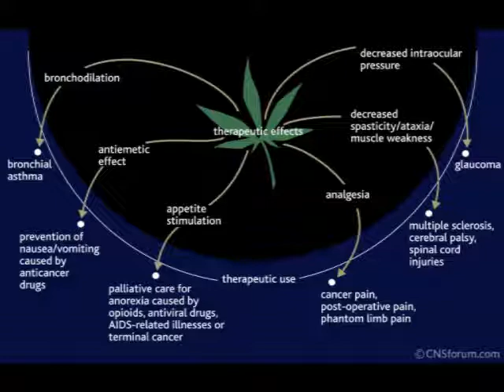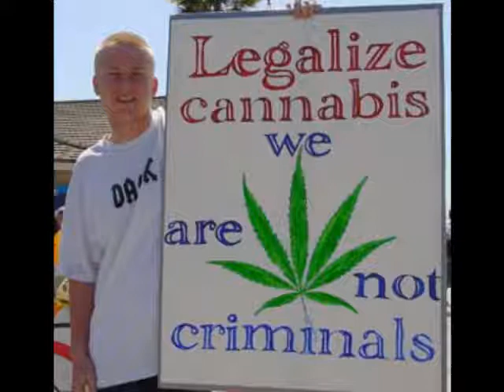Cutty Ranks Half Idiot